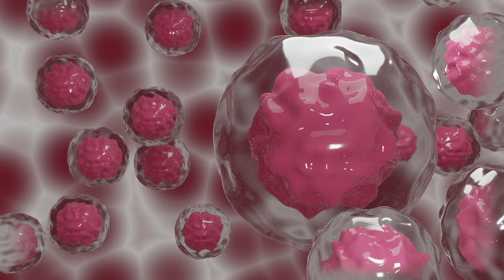dj jendetta gizmo varillas vs conan osiris telemovel 4K covid 19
dj jendetta mix mashup gizmo varillas vs conan osiris telemovel   4K